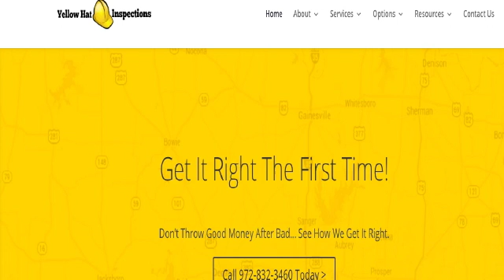Home Buyers Tips Yellow Hat Inspections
Mark Elliott, owner of Yellow Hat Inspections in Celina, TX It’s understandable to want to buy a house after you’ve gone to all the trouble of finding it, putting in an offer, and then paying for an inspection. But don’t forget that the inspection is not a mere formality. If the inspector finds problems that the seller won’t address, depending on the severity of the problems, you might need to pass on the deal. Take this advice from Mark Elliott, a Texas Home Inspector: “Being out the cost of a home inspection is a lot less than some big problems down the road.”